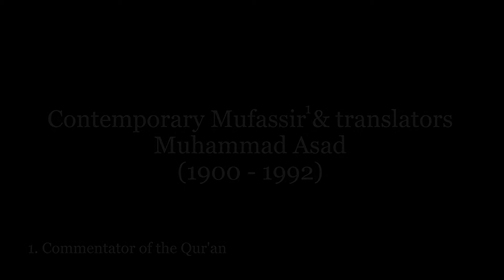Muhammad Asad [1900-1992] [AKA Leopold Weiss]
Prof Abdul Ali Hamid talking about the Jewish-born Austro-Hungarian translator and commentator of the Qur'an, Muhammad Asad.